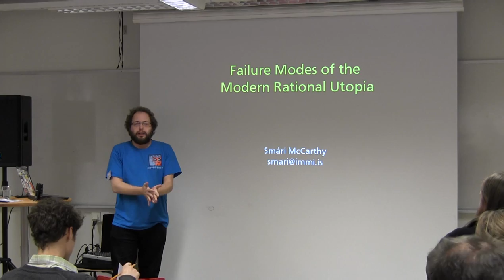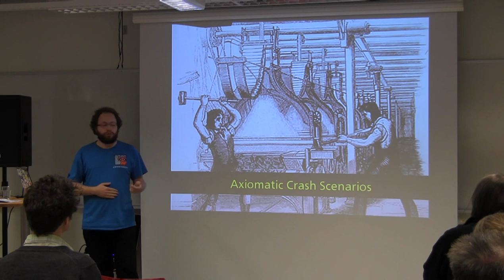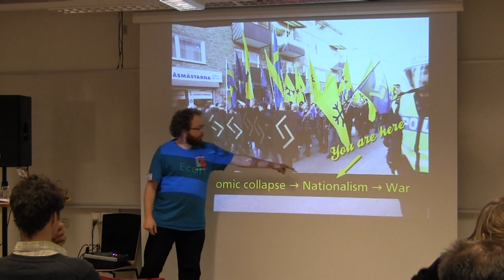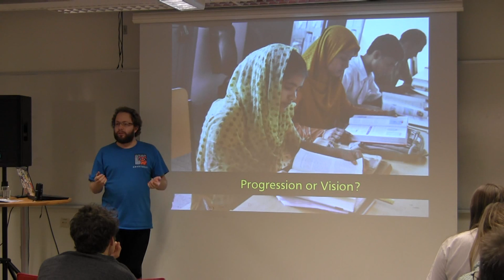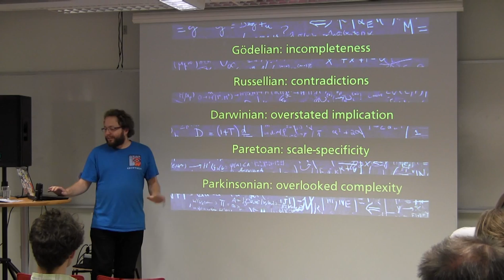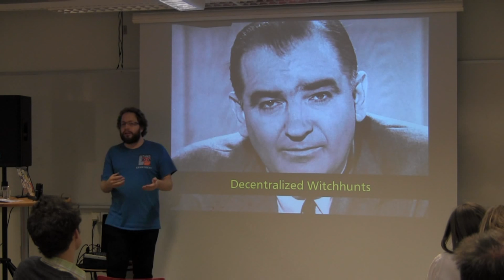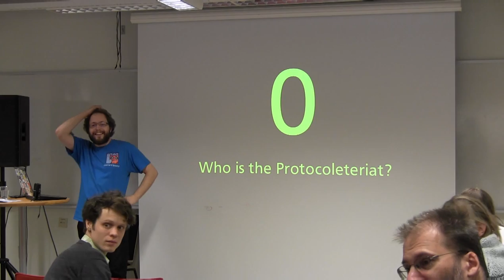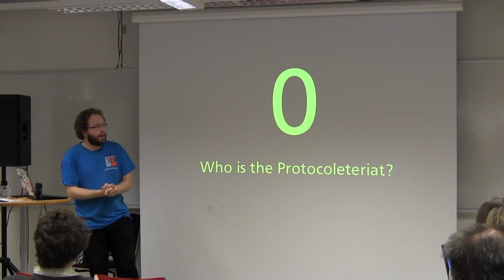Smári McCarthy: Failure Modes of the Modern Rational Utopia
High-modernist idealists, when given unfiltered power to act on their ideologies, have a tendency to try to enact their vision through authoritarian means - the creation of laws and regulations, the manipulation of the major consensus narrative, through socioeconomic restructuring and societal design. As with the sudden introduction of any large scale perturbation to a chaotic system, the results are often unpredictable. There is plenty of evidence of historical flawed attempts at constructing rational utopia, where the perceived ability to control society leads to disaster, but the modern rational utopia - in its technologically superpowered glory - promises to fail in ways we have not yet fully fathomed. I talk about how authoritarianism is changing its nature, how rational utopias come about, look at how they fail and why fail, and try and figure out what we can do about it.

In more ways than one, this is an independent sequel to last year's talk ("Privacy or welfare: Pick one")